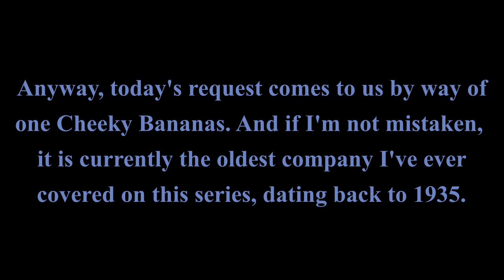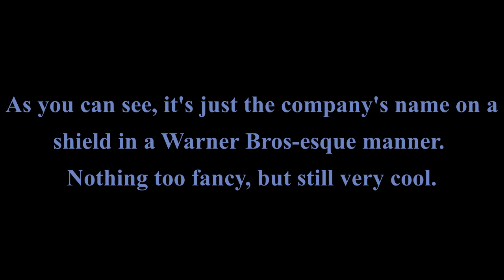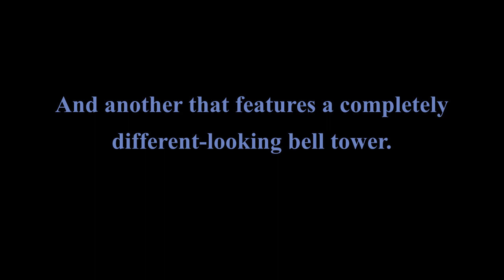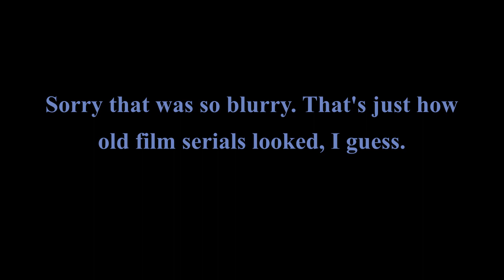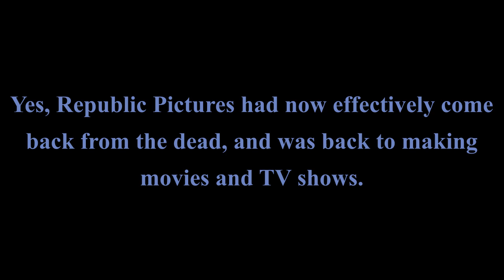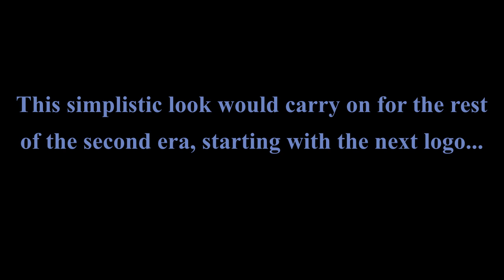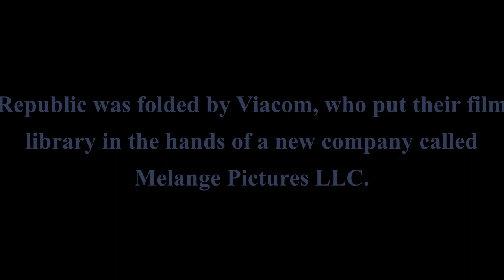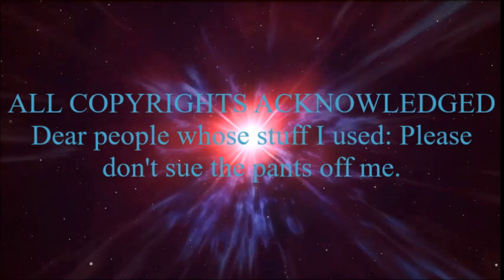Logo Evolution: Republic Pictures (1935-1967, 1985-2010)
Bald eagles? Independence Hall? This sounds like the most American film studio to have ever existed!

Requested by Cheeky Bananas. Enjoy, Mr. Bananas!